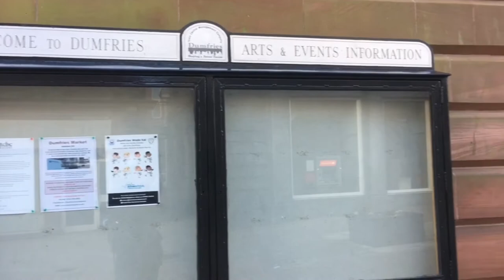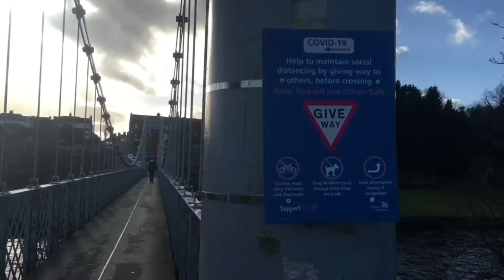A Walk to Dumfries Town Centre - Scotland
I just recently moved to Dumfries, Scotland and started making videos of my adventures to share with friends and family in the US. This is a video of my walk from our flat, along the River Nith, across the Suspension Bridge, and down to the Town Centre to a little grocery shop called Iceland.

Lots of places are still closed because of the pandemic, so there aren’t as many people out and about as usual.